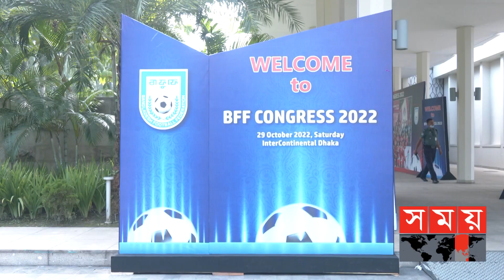এক বছরে ৫০ কোটি টাকা খরচের অনুমোদন চায় বাফুফে | BFF AGM Meeting 2022 | Kazi Salahuddin| Somoy Sports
জেলা পর্যায়ে ফুটবল চালু না রাখলে বাতিল করা হবে কাউন্সিলরশিপ। কাজী সালাহউদ্দিনের এমন হুশিয়ারির মধ্য দিয়ে শেষ হলো বাফুফের বর্তমান কার্য নির্বাহী কমিটির দ্বিতীয় বার্ষিক সাধারণ সভা। এজিএমে গেল অর্থ বছরের বাজেট পাশ ও চলতি অর্থ বছরের বাজেট ঘোষণা করা